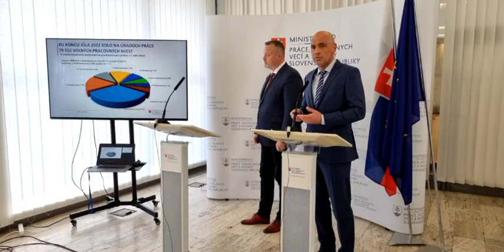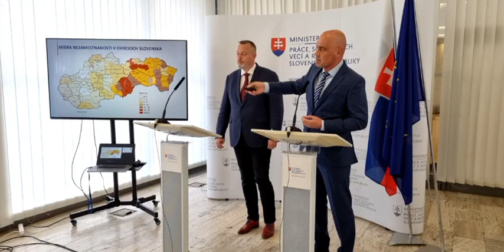M. Krajniak: Nezamestnanosť v SR v júli 2022 klesla na úroveň 6,23 %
Bratislava 18. augusta (TASR) - Nezamestnanosť v SR v júli 2022 klesla na úroveň 6,23 %. V júni tohto roku miera evidovanej nezamestnanosti bola na hodnote 6,28 %. Informoval o tom minister práce, sociálnych vecí a rodiny SR Milan Krajniak (Sme rodina), za účasti generálneho riaditeľa Ústredia práce, sociálnych vecí a rodiny Karola Zimmera.